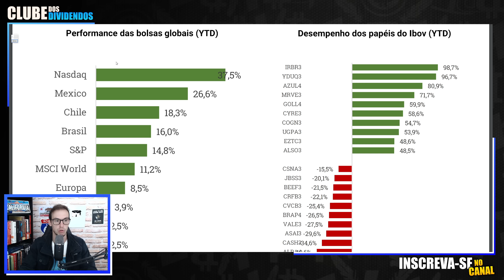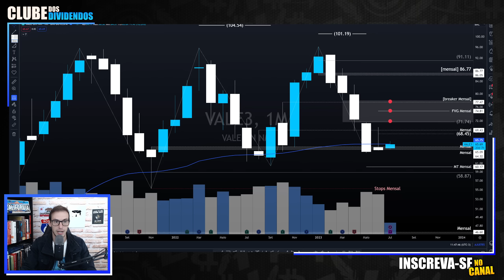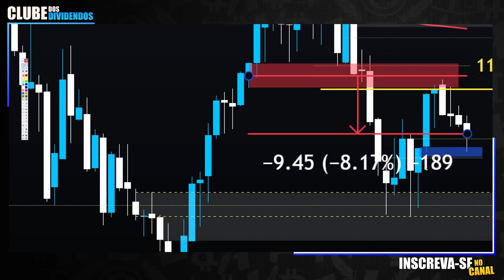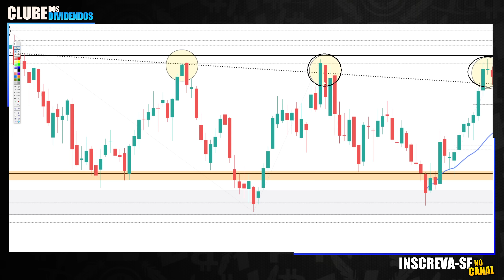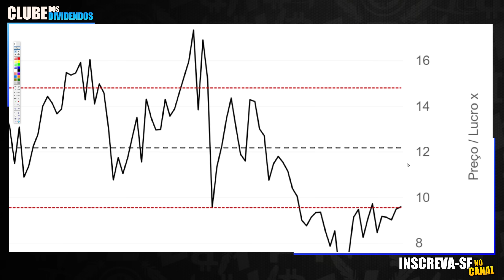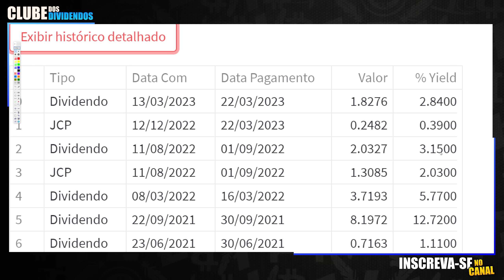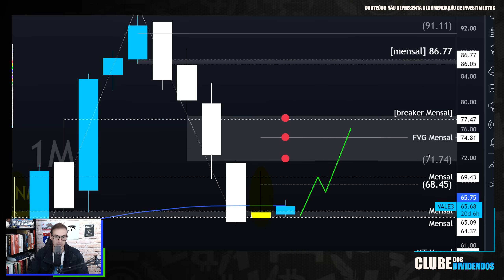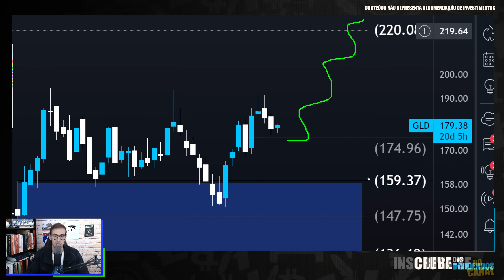VALE3: FIM DO CICLO DE QUEDA DA VALE? DE OLHO EM DIVIDENDOS DE AGOSTO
00:00 Seja bem vindo ao Clube dos Dividendos
02:50 Melhores e Piores Performances do Ibovespa em 2023
05:30 Minério de Ferro (cenário julho)
06:40 Cenário Ibovespa (2 Opções para o Holder)
10:42 Indicador Preço Lucro Ibovespa
13:00 Múltiplos, Dividendos Anualizados e Cálculo do Preço Teto
16:10 VALE3 Preço Alvo Utilizando Análise Técnica

Papo de hoje comenta sobre as ações da Vale
No Vídeo, compartilho o cenário técnico para as ações da mineradora vale de olho no Minério de Ferro ironore. Adicionalmente, projeto o Preço Alvo da ação vale3, utilizando análise gráfica.